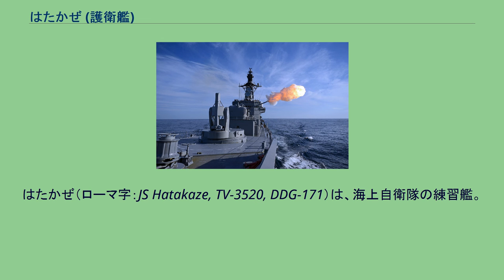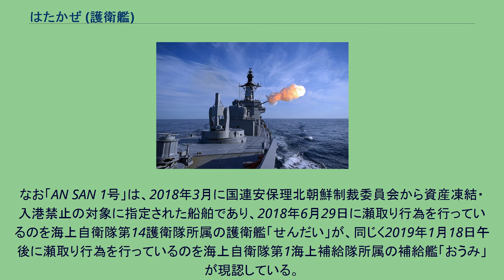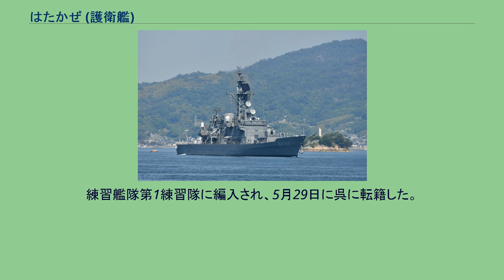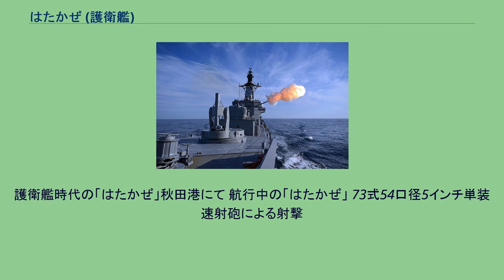はたかぜ (護衛艦)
はたかぜ（ローマ字：JS Hatakaze, TV-3520, DDG-171）は、海上自衛隊の練習艦。
はたかぜ型護衛艦の1番艦。
艦名は「旗にあたってはためかせる風」に由来し、この名を受け継ぐ日本の艦艇としては旧海軍の神風型駆逐艦「旗風」、あさかぜ型護衛艦「はたかぜ」（DD-182）に続き日本の艦艇としては3代目。
「はたかぜ」は、中期業務見積りに基づく昭和56年度計画4,500トン型護衛艦2311号艦として、三菱重工業長崎造船所で1983年5月20日に起工され、1984年11月9日に進水、1985年8月2日に公試開始、1986年3月27日に就役し、第1護衛隊群第61護衛隊に編入され横須賀に配備された。
1986年8月11日から12月8日の間、ターター装置装備認定試験(SQT)のため、米国に派遣。
1987年6月6日から8月21日の間、護衛艦「しらね」、「はつゆき」とともに米国派遣訓練に参加。
1988年7月22日からの3日間、伊豆大島沖展示訓練に護衛艦「くらま」、「たかつき」、「きくづき」、「はまゆき」、「まつゆき」、「むらくも」、「ちとせ」、潜水艦「なだしお」、「せとしお」とともに参加した。
訓練終了後、「なだしお」が横須賀基地へ帰投中に漁船との衝突事故を起こす。
（なだしお事件） 1991年2月27日から3月4日、東京に寄港したフランス海軍カサール級駆逐艦「ジャン・バール」、通報艦「コマンダン・ビロ」に対しホストシップとして交歓した。
1994年5月31日、護衛艦「くらま」、「こんごう」、「あさぎり」、「ゆうぎり」、「あまぎり」、「はまぎり」、「さわぎり」、補給艦「ときわ」、潜水艦「たけしお」とともに横須賀基地を出港し、6月23日から7月6日までハワイ周辺海域で実施された環太平洋合同演習 (RIMPAC) に参加した。
2008年3月26日、護衛隊改編により第4護衛隊群第4護衛隊に編入。
2012年6月9日、日印国交60周年の記念も兼ねて訪日中のインド海軍艦隊と相模湾にて護衛艦「おおなみ」と共に共同訓練「JIMEX 12」を実施した。
2014年8月11日から9月30日の間、オーストラリアのダーウィン周辺海域で実施されるオーストラリア海軍主催の多国間海上共同訓練「カカドゥ14」に参加。
2014年10月24日、編成替えにより第1護衛隊群第1護衛隊に編入された。
2018年5月19日・5月20日、東京湾において実施される海上保安制度創設70周年記念観閲式及び総合訓練に参加する。
2019年5月13日未明から翌日午前にかけて、東シナ海の公海上（上海の南約400kmの沖合）で北朝鮮船籍のタンカー「AN SAN 1（アンサン1）号」（IMO番号：7303803）と船籍不明の小型船舶2隻が、合計6回に渡り国連安保理決議で禁止されている「瀬取り」とみられる作業を行っていたことを確認した。
なお「AN SAN 1号」は、2018年3月に国連安保理北朝鮮制裁委員会から資産凍結・入港禁止の対象に指定された船舶であり、2018年6月29日に瀬取り行為を行っているのを海上自衛隊第14護衛隊所属の護衛艦「せんだい」が、同じく2019年1月18日午後に瀬取り行為を行っているのを海上自衛隊第1海上補給隊所属の補給艦「おうみ」が現認している。
2020年3月19日、後継艦であるまや型護衛艦1番艦「まや」の就役により練習艦に種別変更された。
艦番号が「3520」に変更となったほか、通信アンテナを一部撤去、司令部区画や女性用居住区、実習員講堂、実習員用海図区画の設置などの改装を行った。
さらに、艦番号や艦名を薄い灰色に、煙突やマストの黒色塗装を灰色に塗装するロービジ塗装が施された。
練習艦隊第1練習隊に編入され、5月29日に呉に転籍した。
2021年2月9日から3月16日にかけて護衛艦「ゆうぎり」及び練習艦「せとゆき」とともに第54期一般幹部候補生課程（部内課程）学生の外洋練習航海に参加する。
その参加途中の2月28日にはグアム周辺海空域において米海軍空母「セオドア・ルーズベルト」、巡洋艦「バンカー・ヒル」と共同訓練を実施した。
現在、練習艦隊第1練習隊に所属し、定係港は呉である。
護衛艦時代の「はたかぜ」秋田港にて 航行中の「はたかぜ」 73式54口径5インチ単装速射砲による射撃